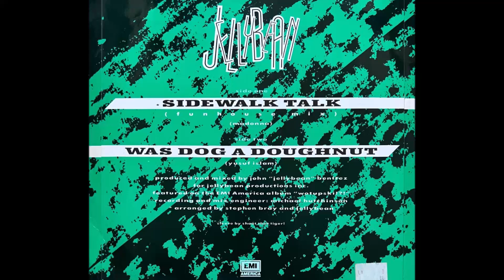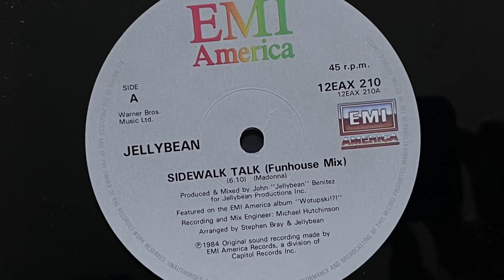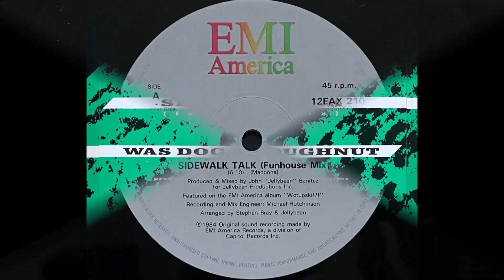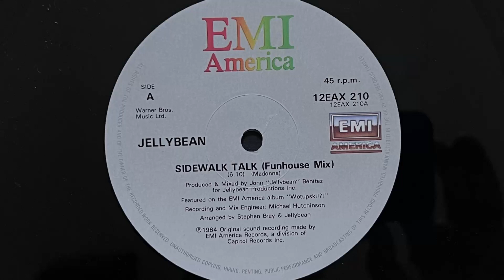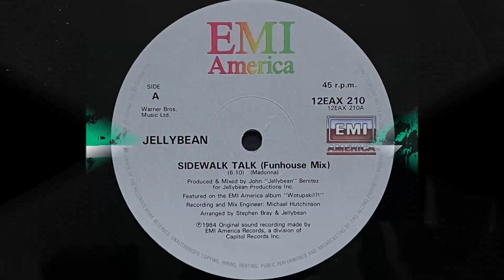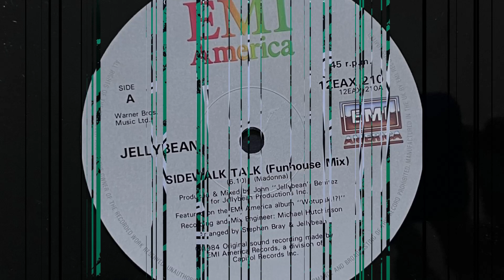Jellybean - Sidewalk Talk (Funhouse Mix) (1986 Vinyl)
True Name: John Benitez
American musician, songwriter, DJ and music producer born in New York City in 1957.
Founded Jellybean Recordings in 1995 and H.O.L.A. Recordings in 1996.
Father of Layla Benitez.

1986 Vinyl EMI America (Photo inside video). Side A
Etichetta: EMI America – 12EAX 210, EMI America – 12 EAX 210
Formato: Vinile, 12", 45 RPM
Paese: UK
Genere: Electronic
Stile: Synth-pop